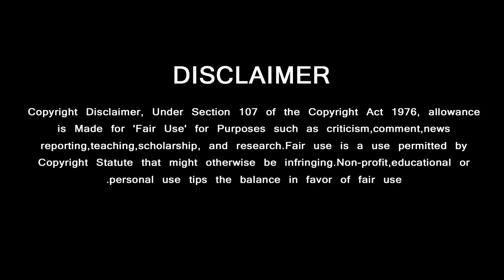Viswasam FDFS | Thala Fans Celebration | Famous Thala Fans Reaction Viswasam Thala Getup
விஸ்வாசம் முதல் நாள் முதல் காட்சி ….. ரசிகர்களுக்கு ஷாக் கொடுத்த பிரபலம்
GREEN VISION CHANNEL DOESN'T SUPPORT PIRACY